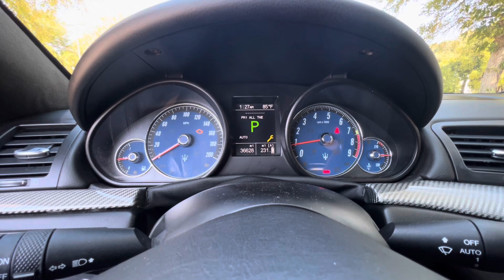2016 Maserati GranTurismo Sport RARE COLOR - FOR SALE!